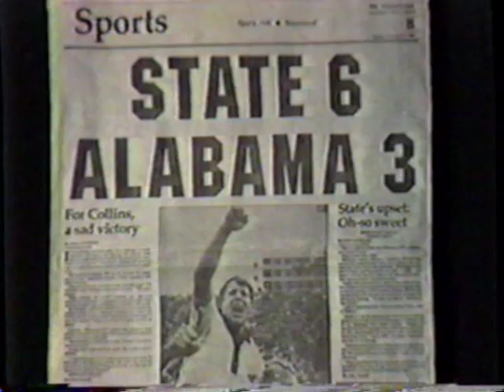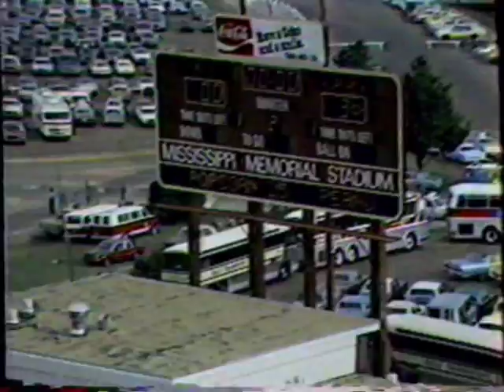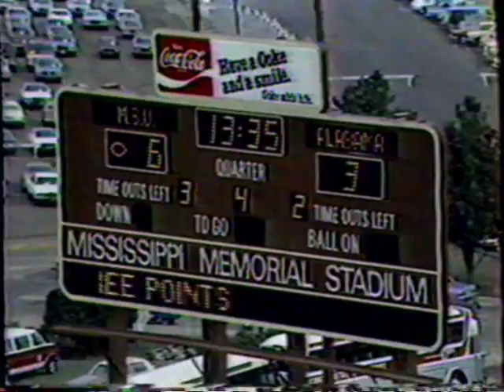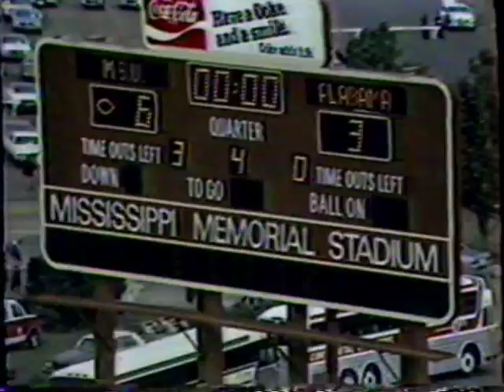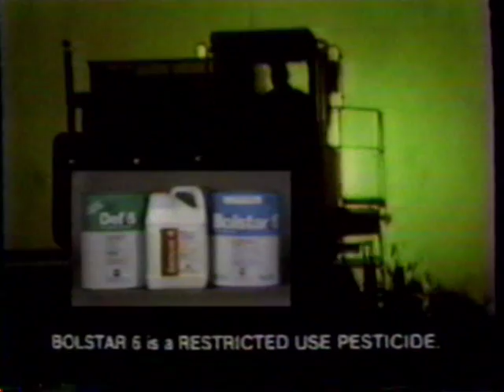The Emory Bellard Show, November 2, 1980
Mississippi State broadcast legend Jack Cristil hosts his weekly show with Mississippi State head coach Emory Bellard.  This show would be a little different as Mississippi State had just knocked off two time defending national champion and #1 ranked Alabama 6-3 in Jackson.